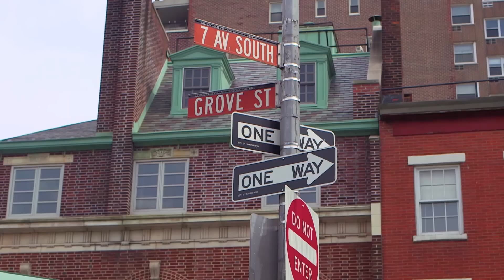USA, les plus grands ados : elle mesure 1.95m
Holly est une ado passionnée de design et de mode. Dynamique et motivée, sa taille hors du commun, elle s’en sert davantage comme un atout plutôt que comme un handicap.
USA, les plus grands ados :  Jeudi à 21.35